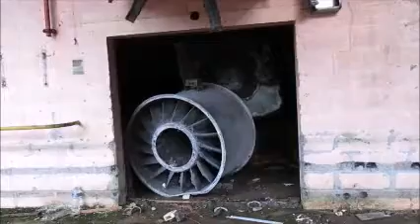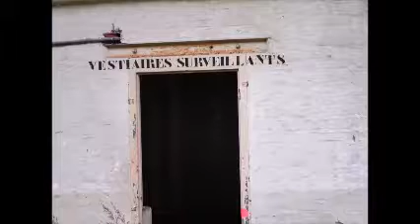barentin usine badin atelier le lin diapo)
l'atelier du lin a fermé en 1969 et a été transformé pour faire du synthétique l'usine se trouvait a barentin